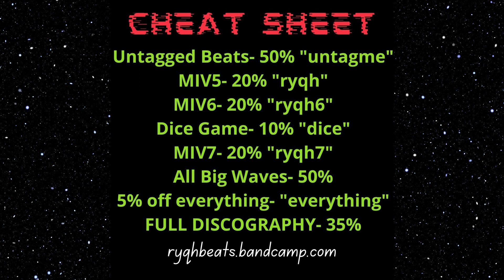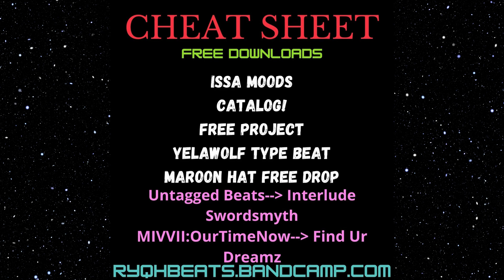"Dark Thoughts" Variety of beats on Bandcamp! Tap in anytime!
EXTRAS:
EXCLUSIVE UNTAGGED BEATS- DISTRIBUTE UP TO UNLIMITED COPIES UNLIMITED ONLINE AUDIO STREAMS UNLIMITED MUSIC VIDEO FOR PROFIT LIVE PERFORMANCES
RADIO BROADCASTING RIGHTS (UNLIMITED STATIONS)
Non-Exclusive Tagged beats are good for profit (Uploading to Spotify, Itunes etc.) is allowed after purchase must have producer credit in title (Prod.RyqhBeats)
Untagged Exclusive beats are good for profit (Uploading to Spotify, Itunes etc.) after purchase must have producer credit in title (Prod.RyqhBeats)
NonProfit/Free beats must have producer credit in the title (prod.RyqhBeats)
Free For Profit beats are good for profit (Uploading to Spotify, Itunes etc.) after downloading must have producer credit in title (Prod.RyqhBeats)